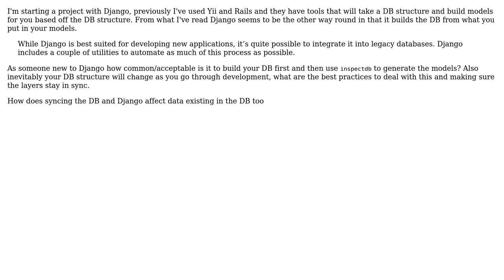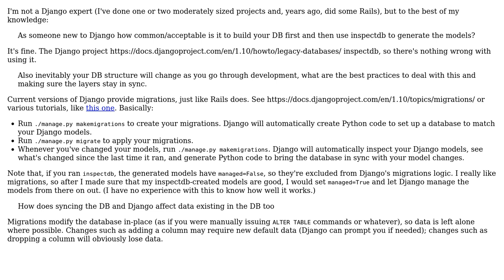Software Engineering: Django database modelling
With thanks & praise to God, and with thanks to the many people who have made this project possible! | Content (except music & images) licensed under CC BY-SA | Music | Images & others | With thanks to user Josh Kelley user Jonnny and the Stack Exchange Network Trademarks are property of their respective owners. You are responsible for your own actions.